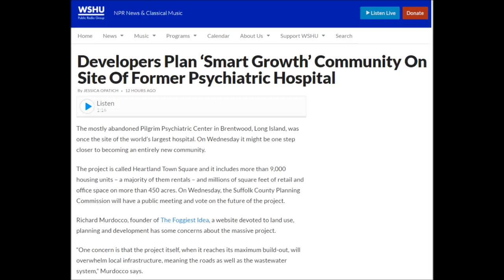As Featured on WSHU: Developers Plan ‘Smart Growth’ Community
The following aired on WSHU Public Radio on January 2nd, 2017. You can read and listen to the original story, as reported by Jessica Opatich,